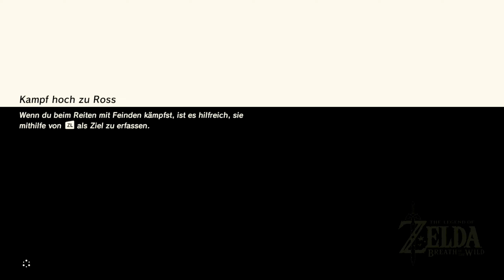The Legend of Zelda Breath of the Wild Part 79: Das Master-Schwert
Ich hab mal was neues bei dem Thumbnail probiert, schreibt gerne eure Meinung dazu in die Kommentare.

Euer Gladius